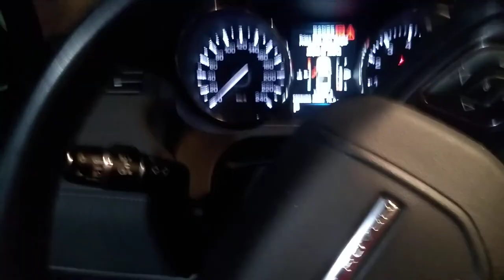LAND ROVER EVOQUE O CARRO DOS SONHOS DE MUITOS